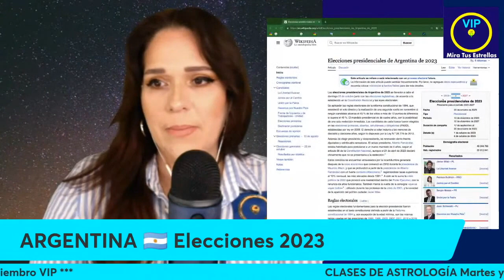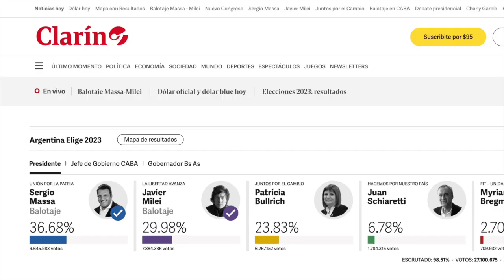YO LO DIJE las Estrellas lo anunciaron, Massa Ganó 2da vuelta ARGENTINA Predicción Loliana Moratinos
YO LO DIJE las Estrellas lo anunciaron | Massa Ganó la Segunda Vuelta ARGENTINA | PredicciónAstral Cumplida por
* Video completo en mi canal de Youtube @MiraTusEstrellas solo para Miembros VIP
*YOUTUBE Participa en las PRÁCTICAS DINÁMICAS DE ASTROLOGÍA todos los martes y jueves en este Canal de YouTube. Únete como miembro VIP solo siga este enlace